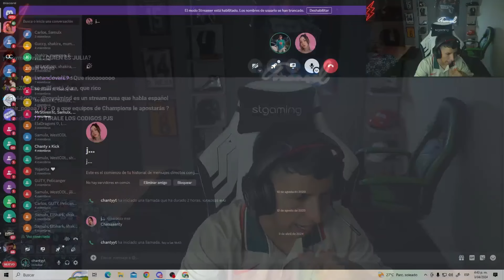ESTA RUSA QUIERE CASARSE CONMIGO 😏 | El Chanty